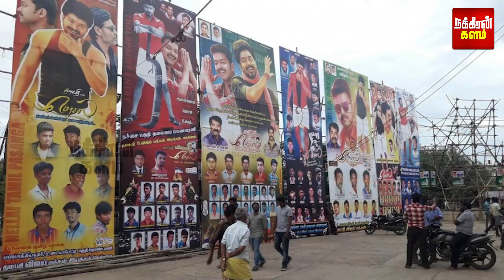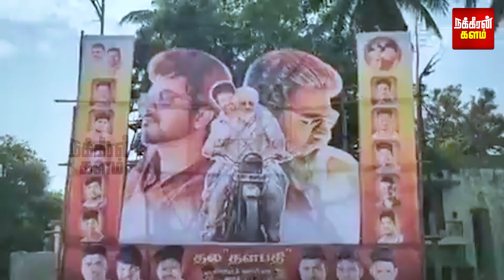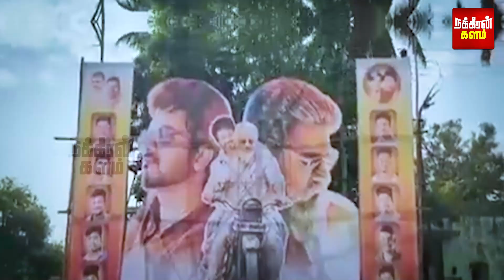விஜய்க்கு கட்-அவுட் வைத்த அஜித் ரசிகர்கள்! புதுவையில் புது ட்ரெண்ட்! வைரலாகும் வீடியோ!